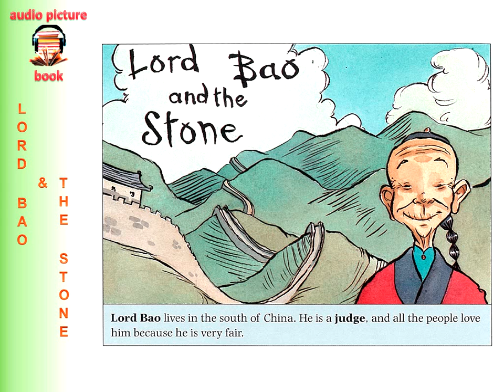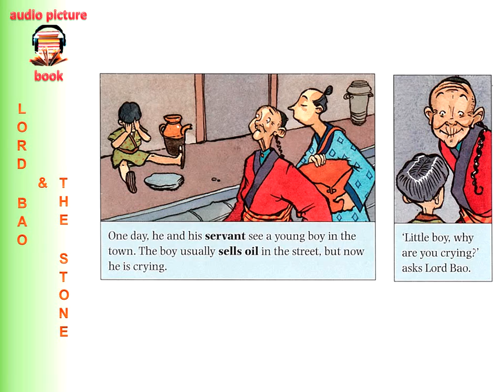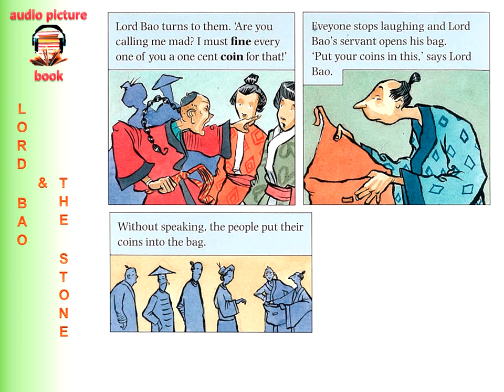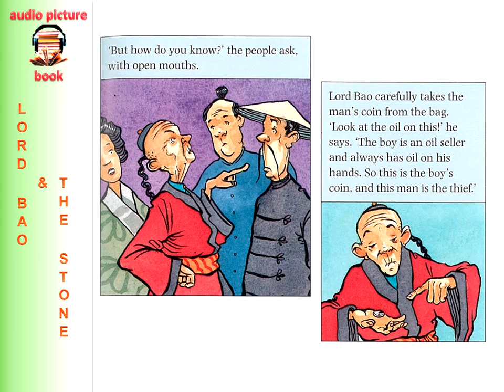Learn English With Stories: Lord Bao and The Stone (Level 0) [English Subtitled]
Lord Bao finds the thief in a very strange way.